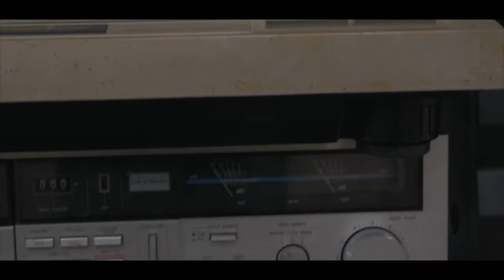Marc Une illusion nécessaire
de l'album "Tout Seul"
réalisation Damien Réal